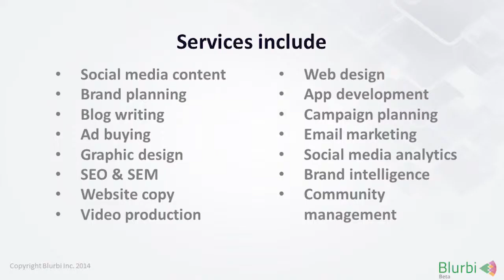OMDC Digital Dialogue 2015 Tech Crunch Lunch – Tyler Handley (Blurbi)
Blurbi is a web platform that offers businesses customized and relevant social media content, otherwise known as “blurbs”, from its network of marketing professionals.